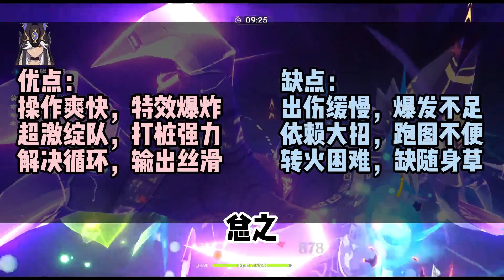【原神】愛說冷笑話的牌佬！站場雷系輸出！七七教你玩好賽諾#原神#風花的呼吸#原神攻略#賽諾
請放心，本影片絕對符合YouTube社群準則，沒有任何違規行為。 【原神】愛說冷笑話的牌佬！站場雷系輸出！七七教你玩好賽諾
會找寶箱
Genshin Impact 원신 原神遊戲 原神 風花的呼吸 原神攻略 賽諾 请注意，本视频完全符合YouTube社区准则，没有任何违规行为。